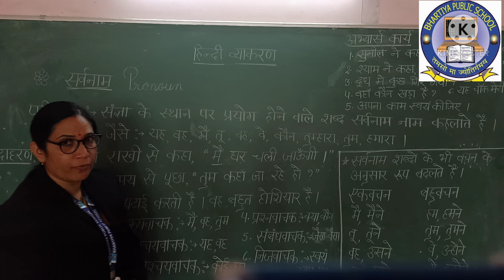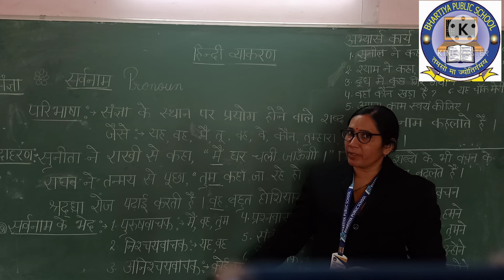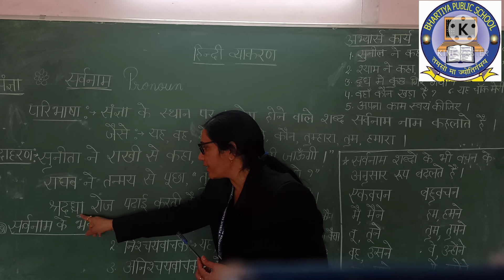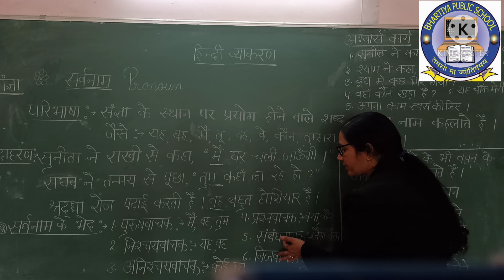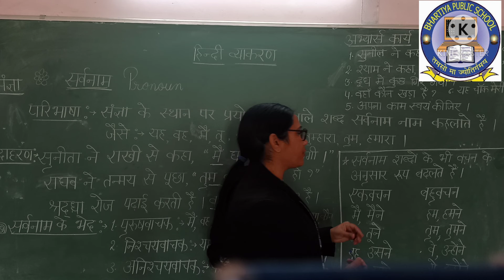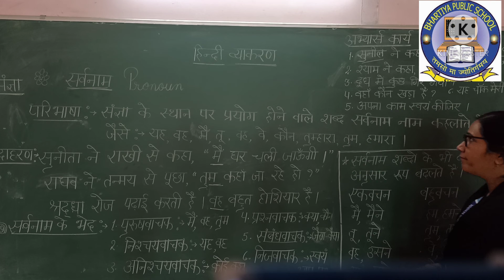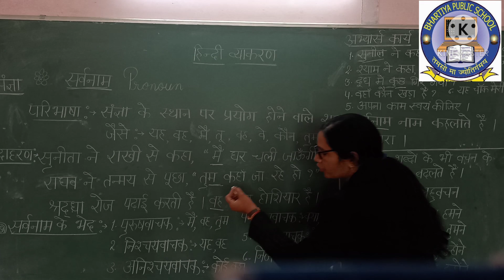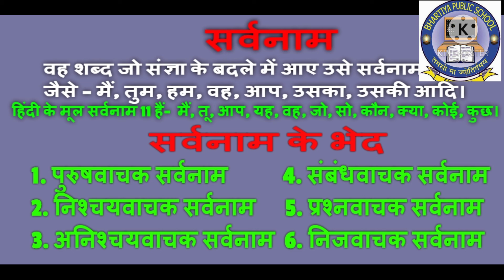हिन्दी व्याकरण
सर्वनाम